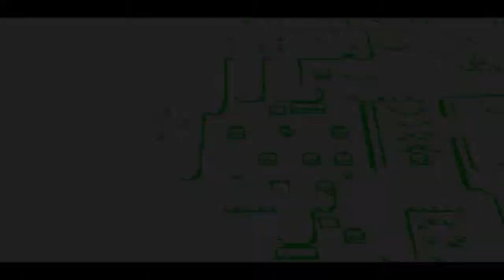L.O.Z : A LINK TO THE PAST | Part 3| DAAR IDDJEEEEEEJ :v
TI  ! TI IJA HNE !
AYJA HNEEE ! :@ !!!
TI IJA HNEEEEEEEEEE !
here's the facebook page where you can find all the news and videos up till now